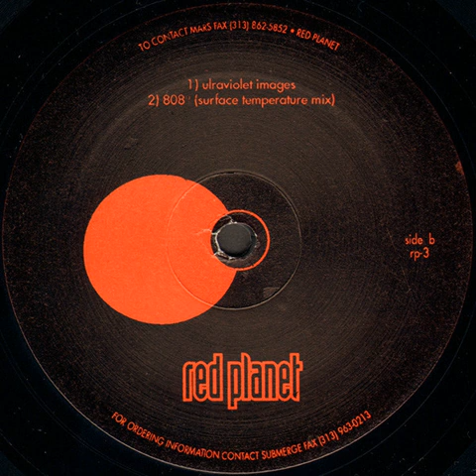The Martian - Ultraviolet Images (1993)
Your Favorite Martian* ‎– Sex In Zero Gravity
Genre: Electronic
Style: House, Techno, Electro, Acid
Year: 1993

Tracklist
Sex In Zero Gravity 6:53
Ultraviolet Images 5:18
808° (Surface Temperature Mix) 4:25